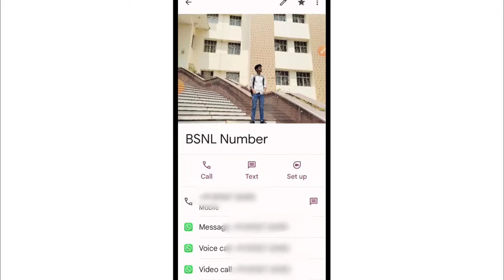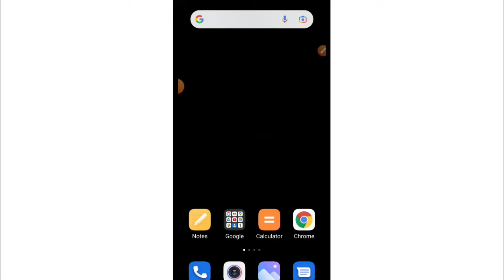Contact Number Se Photo Kaise Hataye | How To Remove Photo From Contact Number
3) phone number se photo kaise hataye